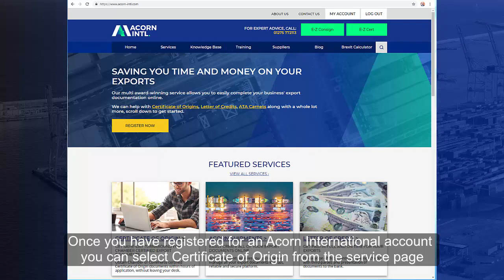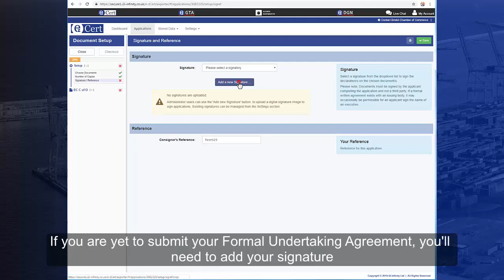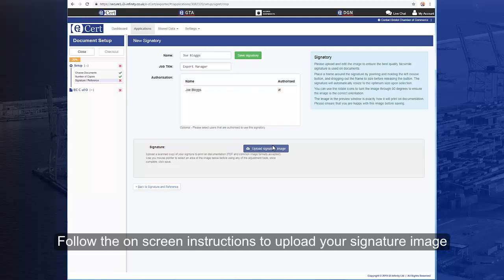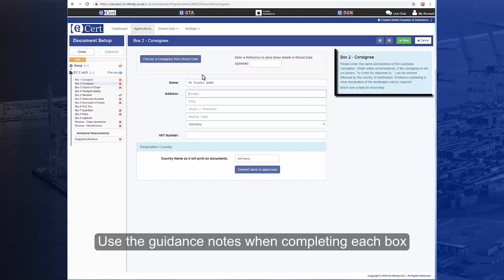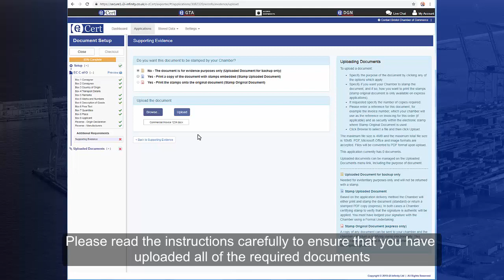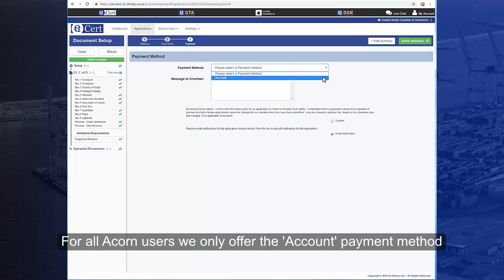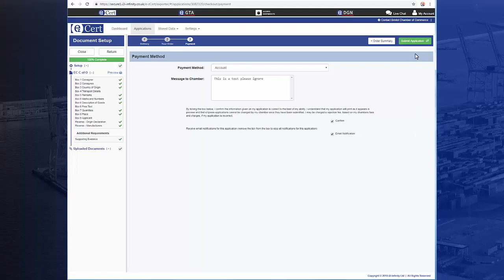How to create and submit a Certificate of Origin document with Acorn International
Watch our short tutorial and find out how easy it is to create and submit a Certificate of Origin with Acorn International.

To complete your Certificate of Origin and take a look at our other services by visiting